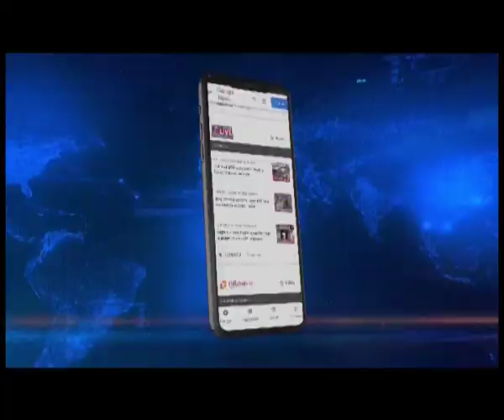Nagaland polls: NDPP's Pughoboto candidate confident of victory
Northeast Live Correspondent, Sarah Konyak caught up with Pughoboto NDPP candidate Y Vikheho Swu today. Vikheho spoke on employment, skill development and road connectivity. He also exuded confidence of coming out victorious in the polls